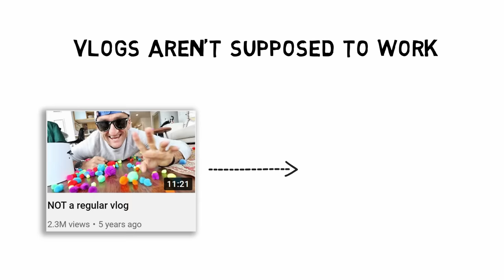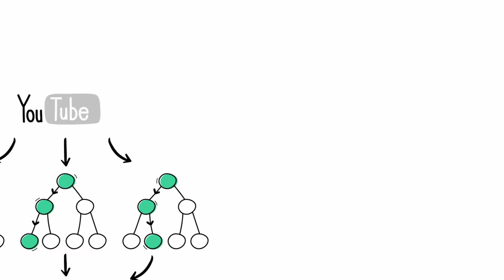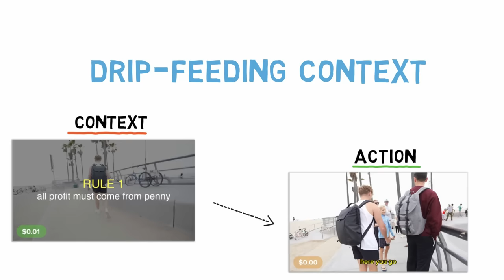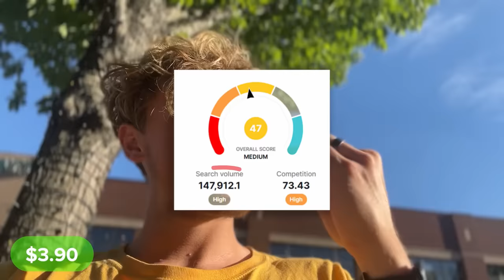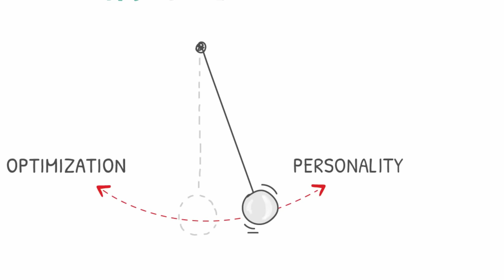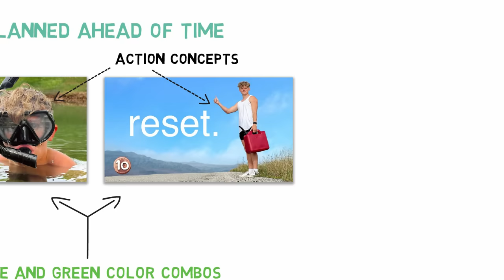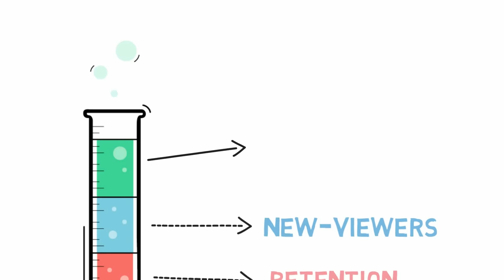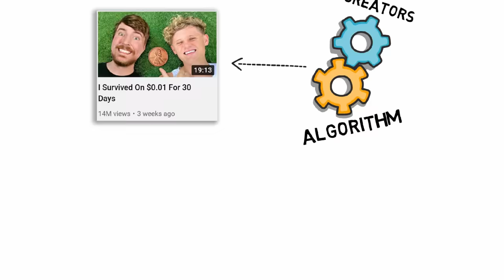How Ryan Trahan’s $0.01 Series Broke YouTube (Forever)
Ryan Trahan’s Penny Series has made him the new king of YouTube. He survived on $0.01 for 30 days!

This is a masterclass in how to grow and get more views on YouTube. There’s a lot more to this than Ryan Trahan’s catchy outro song.

Intro clip from the great duo Colin & Samir

All other clips from Ryan Trahan

Video notes:

Ryan Trahan’s crazy idea, has just changed the formula for growing on youtube…

His new daily series where he crosses america with one penny, has gained his channel 2 million subscribers in the last month…

And it starts with part 1 - giving the algorithm what it wants

Now the title of this part might confuse you, because daily vlogs aren’t supposed to work anymore?

However, these tactics might have helped him solve the retention issue with vlogs…but there’s another major hurdle the penny series needed to overcome, which brings us to part 2 - the episodic problem

So we now have two parts of the formula, retention and optimising for new viewers…but part 3 is where Ryan’s best idea comes into play… audience hacking

My name is Paddy Galloway and I hope you enjoyed this video!